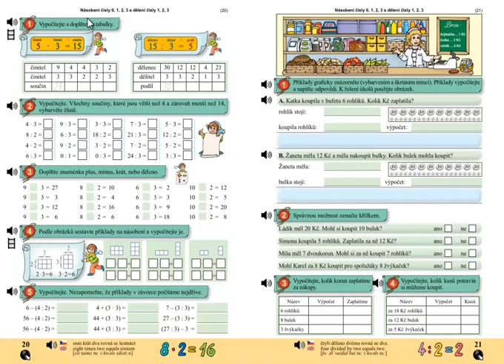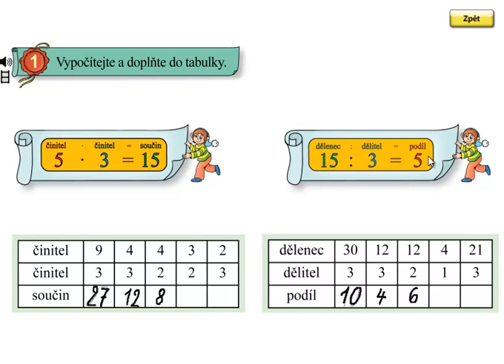Násobení 0,1,2,3, dělení 1,2,3; Matýskova matematika 6.díl, strana 20, cvičení 1